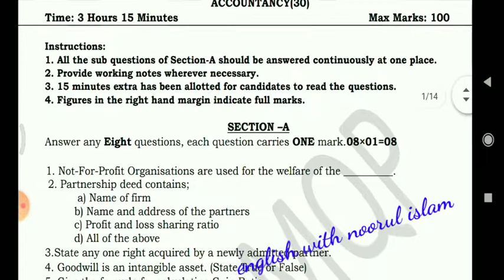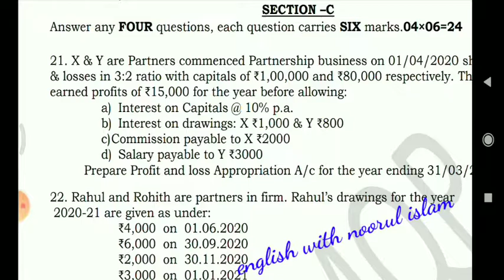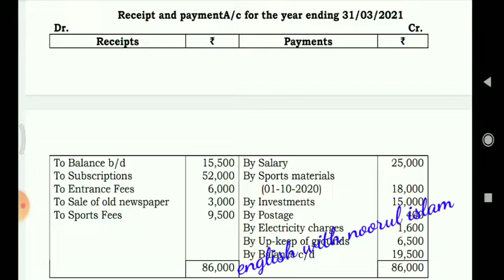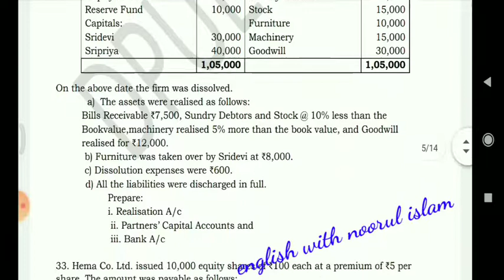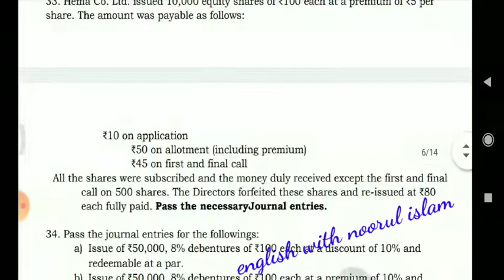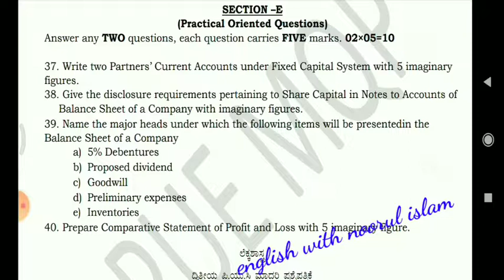2puc Accountancy important questions for annual exam karnataka board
2puc Accountancy passing package Karnataka board

only for 3days